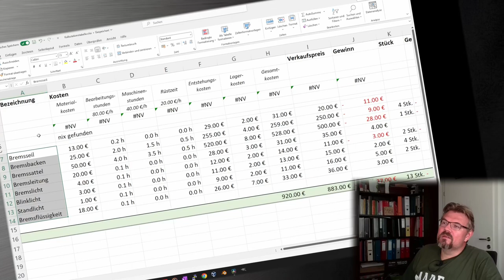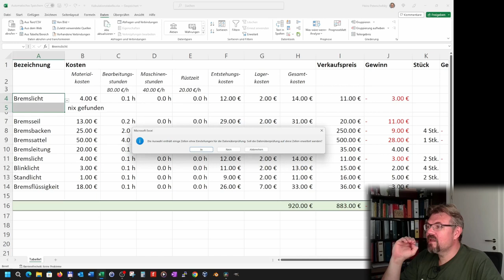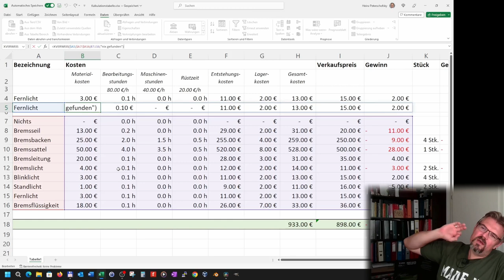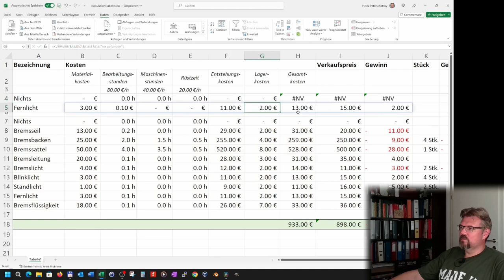EXCEL 09: Auswahlliste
Manchmal möchte man, dass in Zellen nur bestimmte Werte eingegeben werden dürfen. Hier eine Erklärung wie man die Eingabe auf solche bestimmte Werte beschränkt.